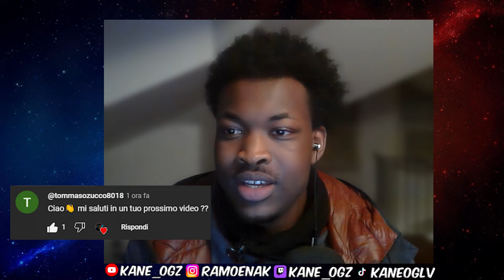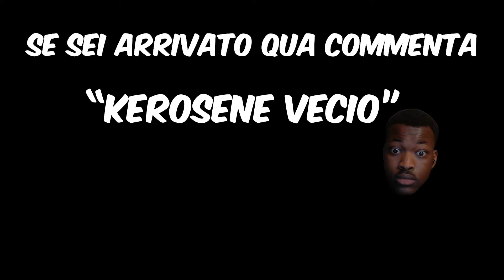L 'AUDI che NON è TORNATA a CASA...😬💀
Quella canzone, quella maledetta canzone...💀 Quest'auto ha ricevuto ulteriore visibilità nei tempi recenti per via del famoso incidente della "RS6 a 300 Orari (alla fine 220 circa)". "Kerosene" è diventata ormai la colonna sonora di Questa Audi, la leggenda narra che dopo i 200 orari cominci a sentirla e le mani iniziano a sudare 🤯 Scopriamolo insieme raga...
BUONA VISIONE 😁

📍  Mappe: Omega Hometown, California Coast, Shutoko Revival Project
⚡Auto: Audi RS6 C7 | No Hesi Pec  840cv ;1023Nm

Veneto in GERMANIA, CALIFORNIA E JAPAAAN 😆
Fatemi sapere se vi piace questo format 👍

Socials Senza Censure ⭐

⚙️ Setup
- Volante : Thrustmaster T300 RS
- Cambio del G27
- Thrustmaster T-LCM - Set di pedali Loadcell
- Next Level Racing GT Lite 💺

🖥️ PC :
- Mobo:  MSI - MPG B550 GAMING PLUS
- GPU: Palit RTX 3060 Ti Dual OC 8GB
- CPU: AMD Ryzen 5 3600 @ 3.60GHz (stock), boost 4.20GHz
- Memoria: Kingston Fury Renegade 32Gb (2X16Gb) 3600Mhz Ddr4 Cl16
- OS: Microsoft Windows 10 Pro 64 bit
- Monitor : Samsung S24D330H 24" Full HD 1ms Gaming Monitor
- Storage : 2 HDD da WD BLUE 1TB 7200rpm | 1 WD_BLUE SN550 500GB M.2

🎵 Musica Usata
FREE INSTRUMENTAL TRAP 117
FREE INSTRUMENTAL TRAP 108

Gente con cui vorrei collaborare : coolkidfrmbx, goosiest, SorcYer, ctoretto